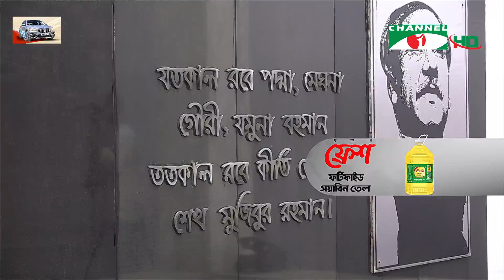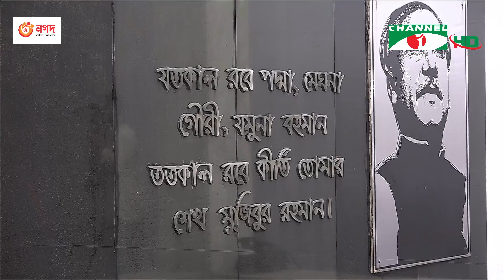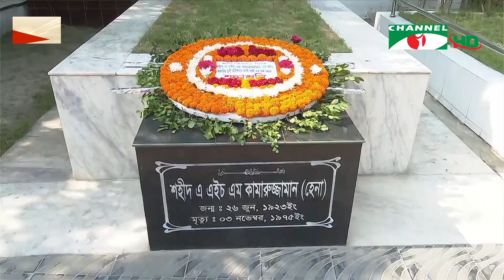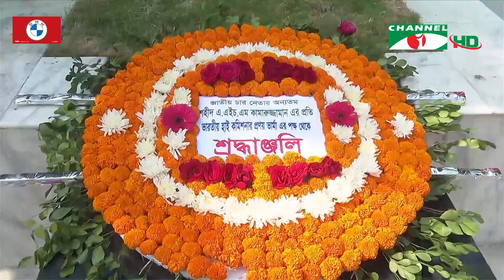চ্যানেল আই দুপুর ২ টার সংবাদ | Channel i News Live 2 pm | 17 April, 2023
worldwide.